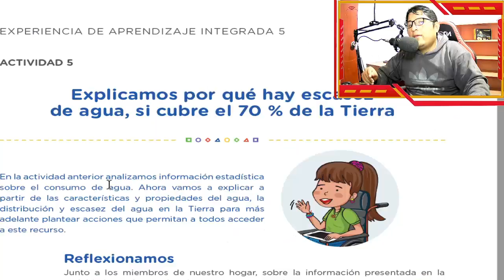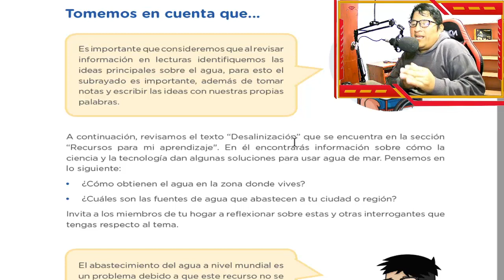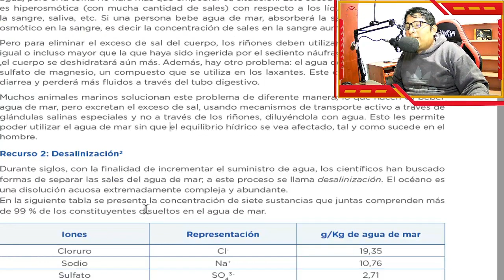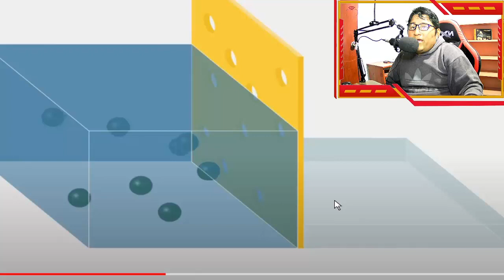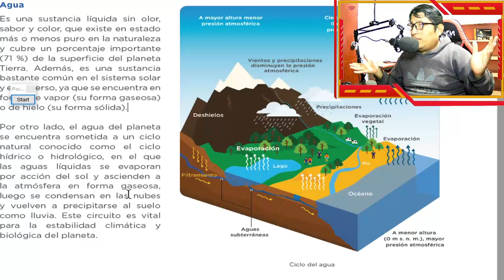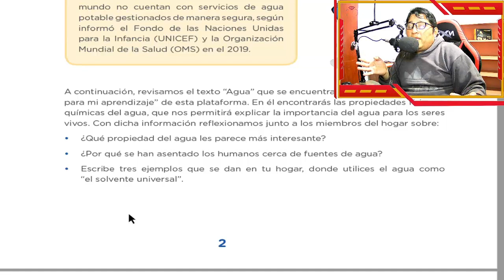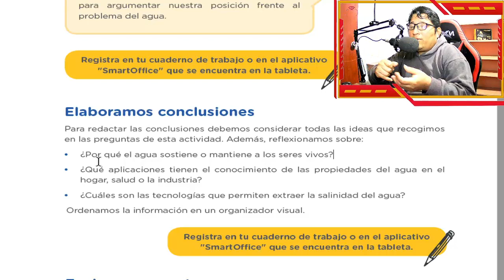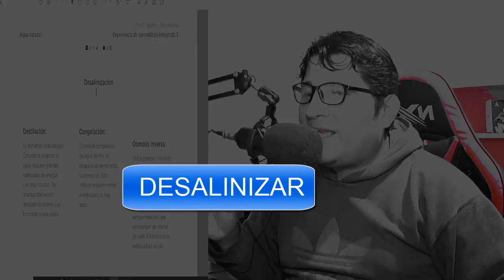😊1ro y 2do SECUNDARIA✌/ Explicamos por qué hay escasezde agua, si cubre el 70 % de la Tierra.